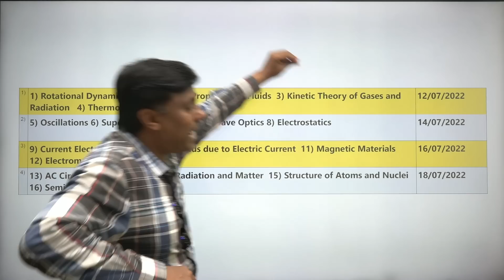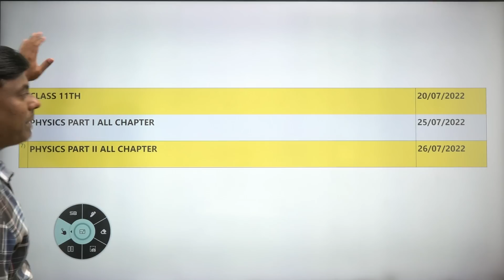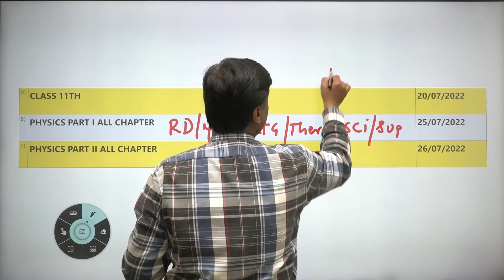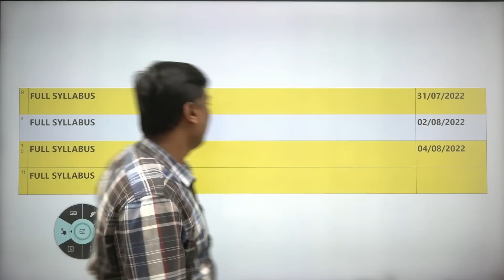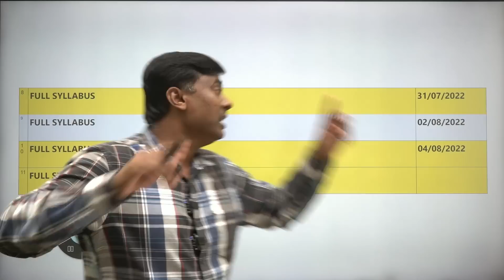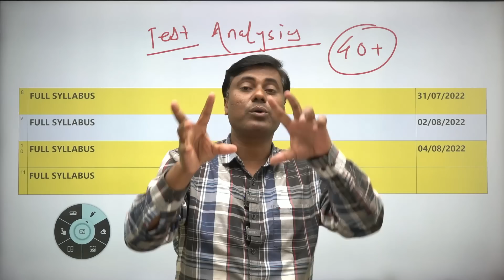बड़ा धमका || Mock Test Announcement For MHT-CET 2022 | Mukesh sir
Complete Physics PYQ's 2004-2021 for MHT-CET available here on app by this link CHAPTERWISE YEARWISE Without deleted topics

PDF available for Maths 2004 to 2021 Yearwise Chapterwise without deleted topics

The above course is for MHTCET Physics 2022 🌟

This course will include:
1. Complete recorded lectures covering all concepts
2. Daily live classes for PYQ
3. Weekly live doubt sessions
4. Chat support for all queries
5. Complete guidance till exams